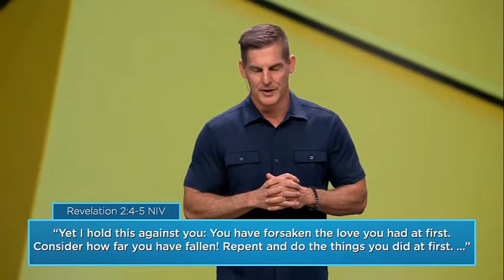Craig Groeschel (SPECIAL MESSAGE) "The Power Of Passionate Prayer!" Mar 25